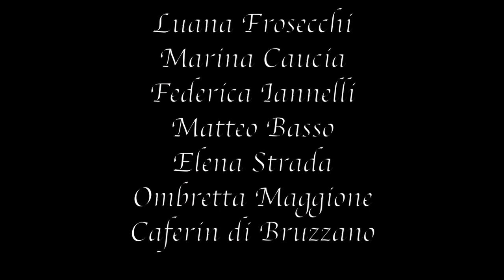La canzone di Bruzzano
Bruzzano
Una comunità in crescita

Grazie ad Alessandro Torre

Brano registrato da:
Fabio Silvestrin (voci e tastiere)
Leonardo Parisi (basso)
Davide Arzuffi (batteria)
Roberto Arzuffi dello studio Pachamama (chitarra)

Documenti fotografici raccolti da Fabio Silvestrin e da Beppe Fornari (Cag Abelia)
Video editing Gabriele Caporali (Abelia Music Records)

Foto Archivio di:
Galdino Rossi
Franco Tabacci
Luana Frosecchi
Marina Caucia
Federica Iannelli
Matteo Basso
Elena Strada
Ombretta Maggione
Caferin di Bruzzano

Gli introiti del video degli stream e della vendita online del brano, saranno devoluti in beneficenza.
Brano "La Canzone di Bruzzano" presente per Streaming e Acquisto su Spotify, Amazon, Itunes, Apple Music, Tik Tok, Tidal, YouTube Music, ed altre piattaforme

Sostieni con noi i bisogni delle famiglie

Fondazione Aquilone onlus
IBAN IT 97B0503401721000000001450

Testo:

Tra Novate e Cinisello, c’è un ignoto paesello.
Con seimila abitanti, tra galline, cani e gatti.
L’ambizion dei contadini è di chiamarsi cittadini!

Bruzzanesi, bruzzanesi credon d’esser milanesi ma…
…finchè Brüscian sarà Brüscian, saran pesan!

Quattro case e una cascina, formano la cittadina
Focolai e zoccolon, e vestiti a bicolor.
Con un treno ed un tranvai, che in città non vanno mai…

Or vi dirò che i nostri avi han lasciato ai nostri padri:
una zucca d’un quintal, e l’han posta a dominar.
Ogni dì all’aurora par che dicano ancora…